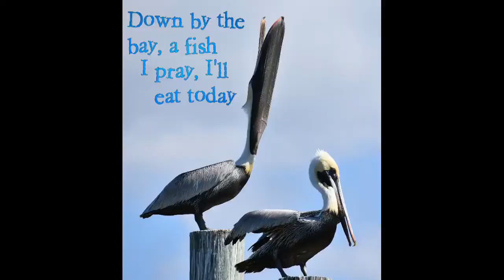A Vulture & Some Silly Pelicans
Don't dance with alligators. I captured pelicans singing. I think.